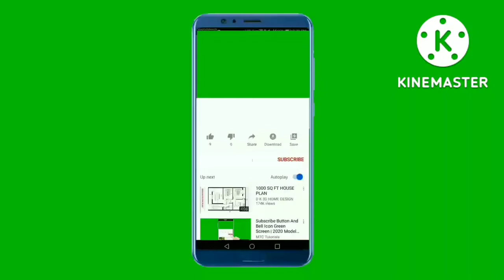मुंह में घुल जाने वाले गेहूं के लड्डू की रेसिपी gehu ke laddu।।cooking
मुंह में घुल जाने वाले गेहूं के लड्डू की रेसिपी gehu ke laddu।।cooking food youtube recipes cooking food youtube recipes video Bhavna Cook's kitchen